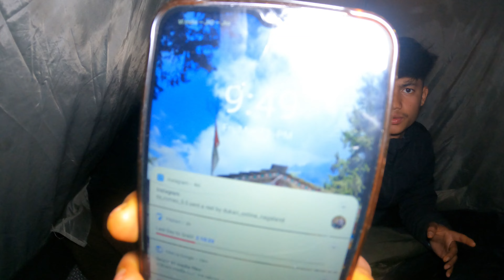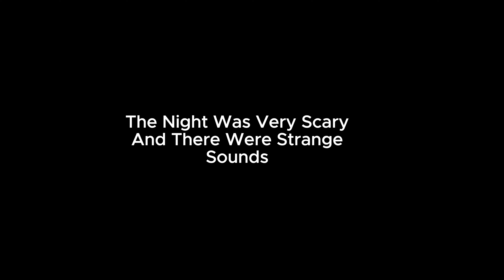Not Solo Camping At Haunted Riverside| Adventures & Horror Experience|ये क्या हो गया😱hauntedcamping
Tent I use for Camping